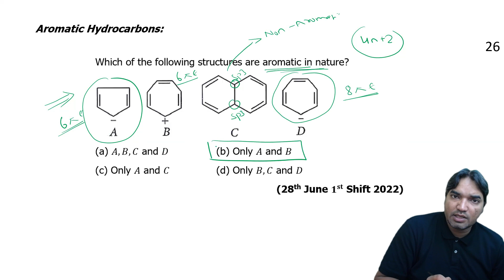28th JUNE 2022 |JEE Main | morning shift | PYQs |Chemistry forum | HYDROCARBON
"Ace JEE Main 2022: Full Solutions & Tips for JEE 2024 Preparation!"
Thumbnail: Show a split-screen with a challenging JEE problem on one side and you confidently solving it on the other, with bold text highlighting "JEE Main 2022 Solutions for JEE 2024 Prep!"
Description:
"🚀 Master JEE Main 2022 with detailed solutions! 📚 In this video, I've cracked and explained the toughest questions from JEE Main 2022, providing comprehensive solutions and strategies tailored to aid your JEE 2024 preparation! 🎯 Whether it's Math, Physics, or Chemistry, dive into each problem's step-by-step solution, learning key concepts crucial for upcoming exams. 💡 Let's pave the path to success together! 🌟 Don't miss this chance to supercharge your JEE 2024 readiness - hit play now! 🔥 JEE2024 JEEPreparation JEE2022Solutions"